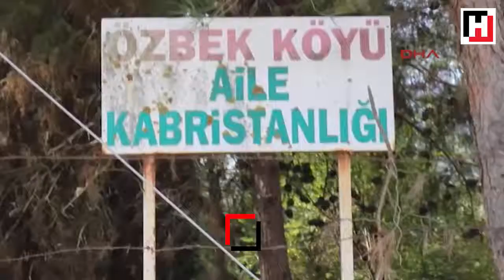MAHALLELİ MEZARLIĞIN SATILMASINA İSYAN ETTİ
Sakarya’nın Pamukova Belediyesi tarafından mahalle mezarlığının satılmasına vatandaşlar tepki gösterdi. Özbek Mahallesi sakinleri 150 yıldır mezarlık olarak kullandıkları ve dedelerinin mahalleye bağışladığı mezarlığın satıldığını öğrenince isyan etti. İbrahim Solak, "Dedemin mezarının satılmasını kabullenemem" dedi.